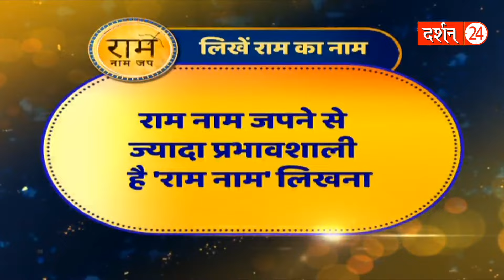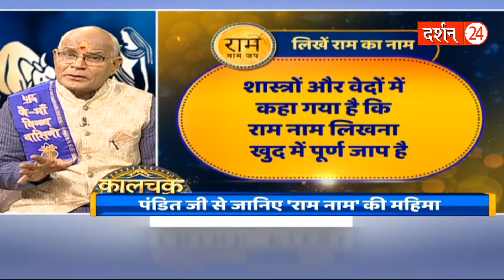सच मानना जो चाहोगे वो होगा… बस ऐसा करना शुरू कर दो | Pandit Suresh Pandey | Darshan24